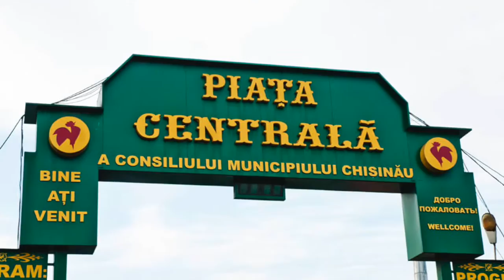Центральный рынок Кишинева, Молдова. 2015. Central Market - Chisinau, Piața Centrală din Chișinău.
"Пролетим" по Центральному рынку Кишинева? Молдова Центральный рынок осень 2015.
Кишиневский Центральный рынок - место довольно своеобразное. Если кто-то скажет, что никогда не был на "Пяцэ Чентралэ", то ему просто не поверят.

Курс молдавского лея примерно делите на 20= доллар

Skype: iris4tatiana